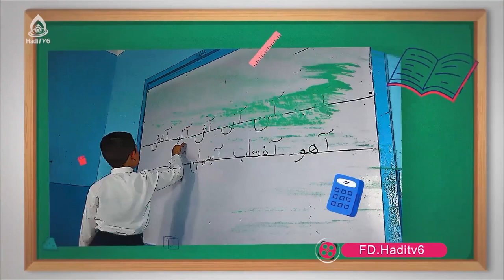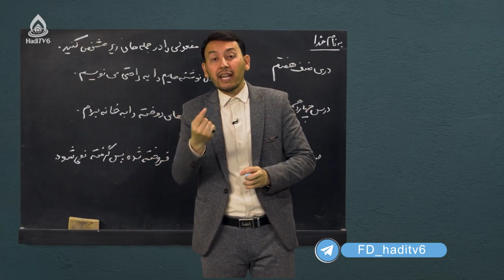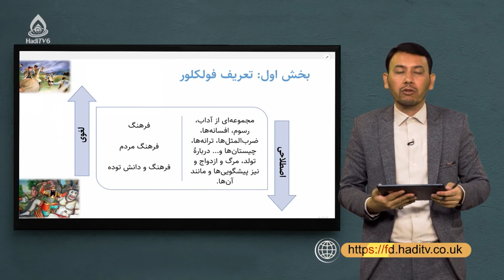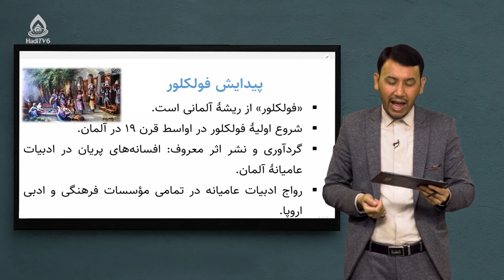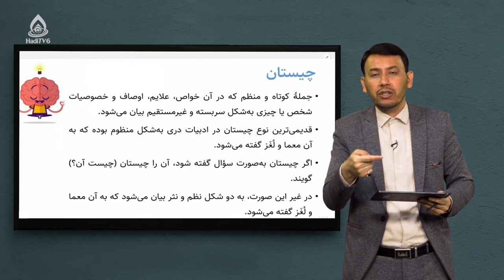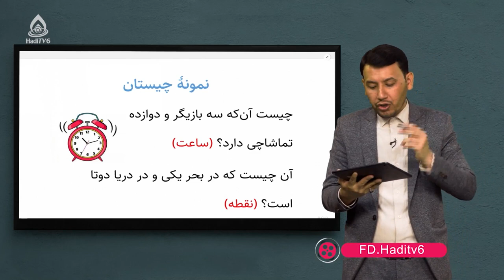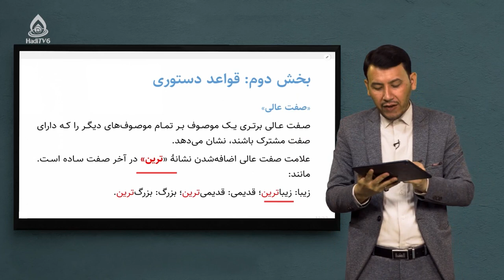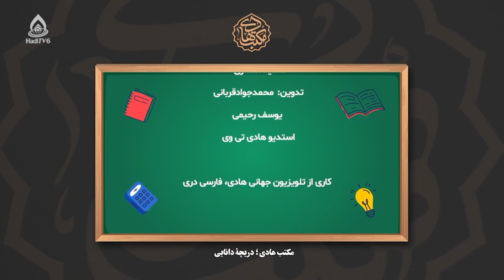کتاب دری صنف هفتم، درس چهاردهم (فولکلور)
صفات عالی